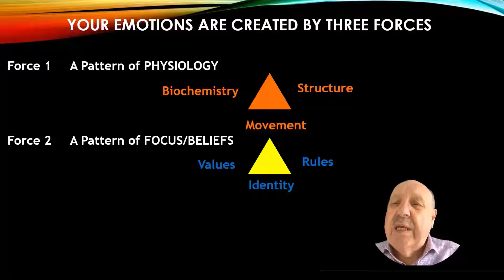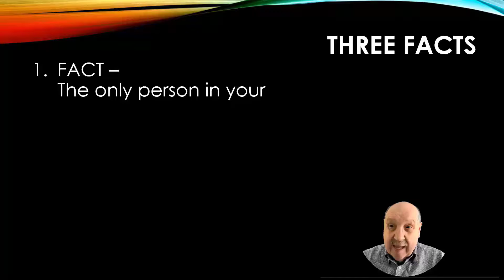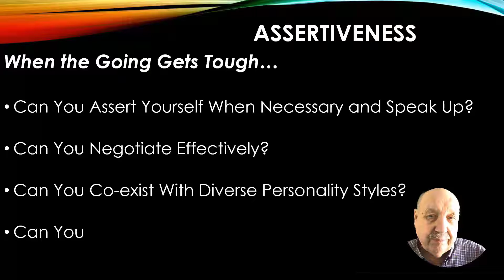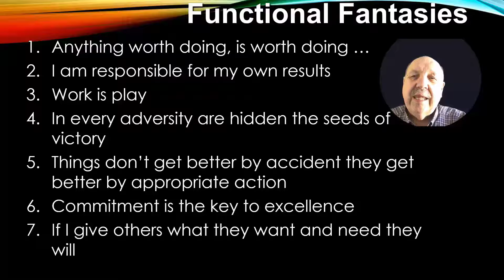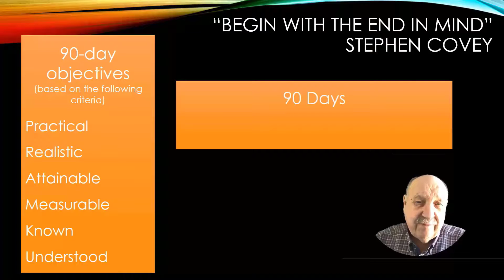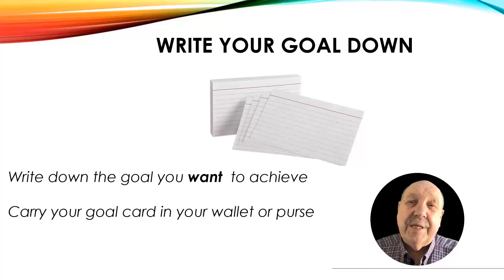Harnessing Your Mindset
Are you moving toward success or away from failure, harness the power of your mindset and achieve your goals